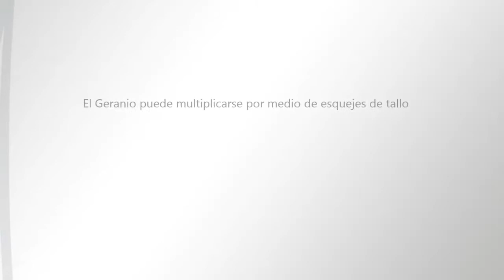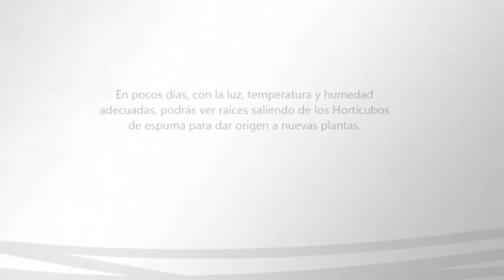Geranio, multiplicación por esquejes con Sustratos hidropónicos OASIS® EASY PLANT®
En este video podrás conocer el proceso para la multiplicación por esquejes de Geranio con Sustratos hidropónicos OASIS® EASY PLANT®.